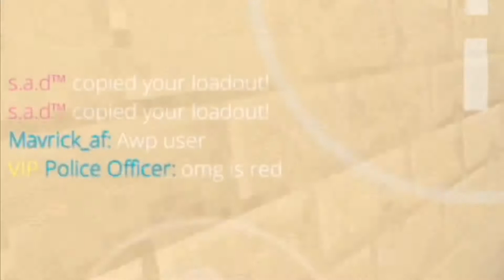[FTR3] : A PIXEL STRIKE 3D MONTAGE ( cliptage ) ( consume corruption )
Anger can be a weapon. If u can control it. Use it. But sometimes. You just gotta get out of control
Game ID’s :
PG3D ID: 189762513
PS3D: 4380643

Song/Music                  SAVAGE
Artist                              Atrey
Album

Song/Music                 ROAD RAGE
Artist                             Mercury 82
Album